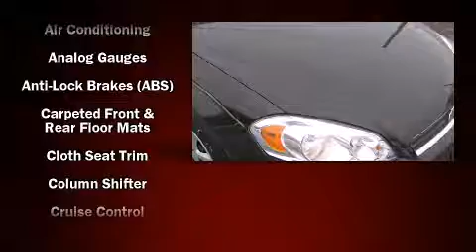2008 Chevrolet Impala LS in Wintersville, OH 43953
State Park Motors Inc
766 Canton Rd
in Wintersville, OH 43953

Climb inside the 2008 Chevrolet Impala. With less than 10,000 miles on the odometer, this 4 door sedan prioritizes comfort, safety and convenience. It features a front-wheel-drive platform, an automatic transmission, and a 3.5 liter 6 cylinder engine. All of the premium features expected of a Chevrolet are offered, including: front and rear reading lights, front and rear cupholders, variably intermittent wipers, fully automatic headlights, remote keyless entry, cruise control, and power windows. Premium sound drives 6 speakers, providing you and your passengers a sensational audio experience. In the event of a rollover collision, side curtain airbags provide additional protection for outboard seated passengers. We have the vehicle you've been searching for at a price you can afford. Please don't hesitate to give us a call.